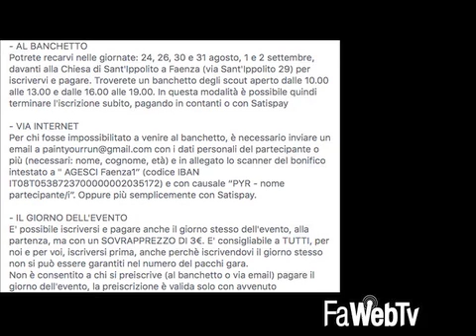Paint your run: una corsa da via Calamelli a Punta degli Orti a ritmo di colore e divertimento